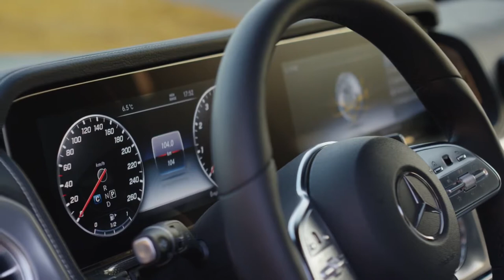2019 NEW Mercedes-Benz G-Class - Interior Design Scenes